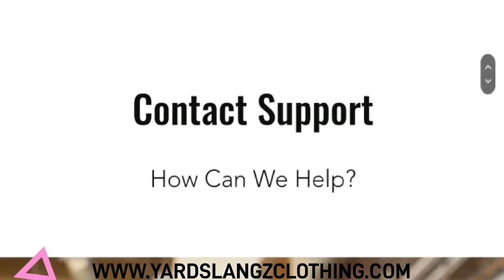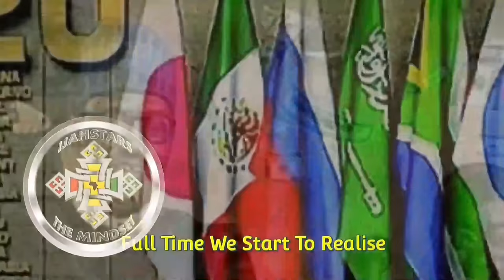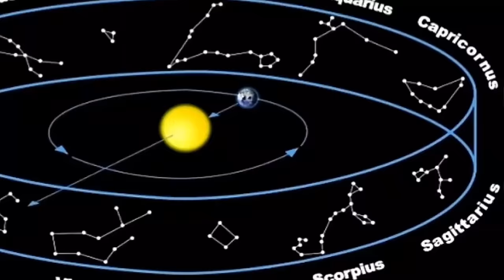Mutabaruka and The Ethiopian Orthodox Church If King Selassie I Dead. Pt1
The thought Provoking talk show journalist,